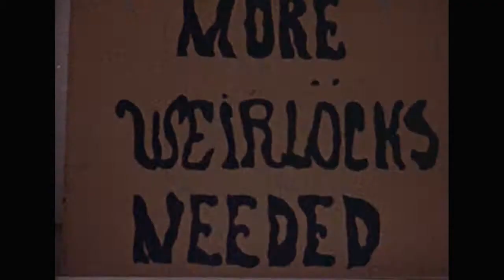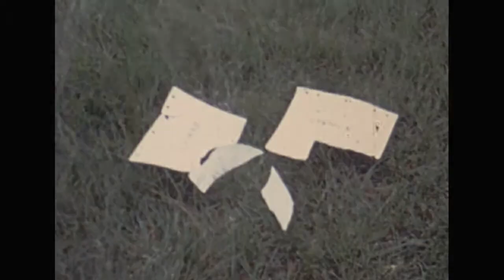More Weirlocks Needed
In the summer of 1969, my friend Mike and I filmed this silly little movie in the backyard of our homes in Sarasota, Florida. We used my first Super 8mm silent Bell&Howell movie camera, and had a lot of fun with it.